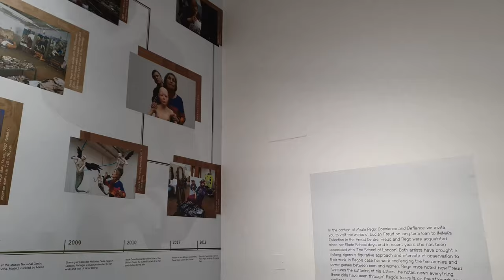🚶‍♂️Walking inside the Irish Museum of Modern Art in December 2020